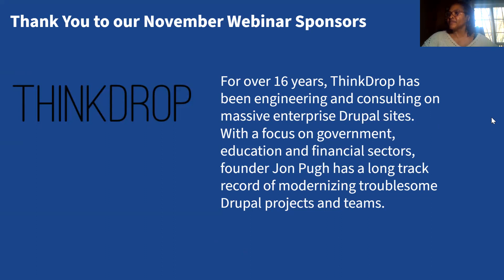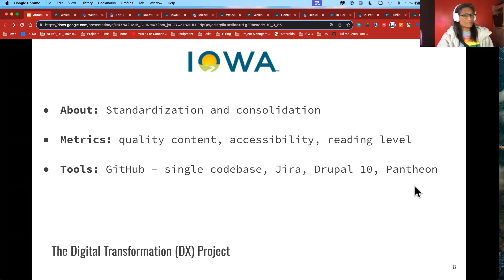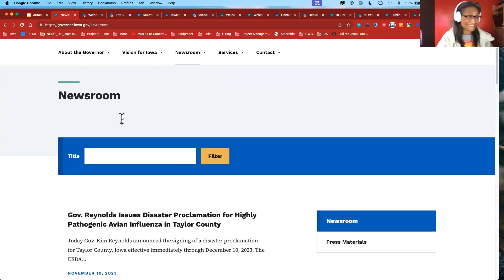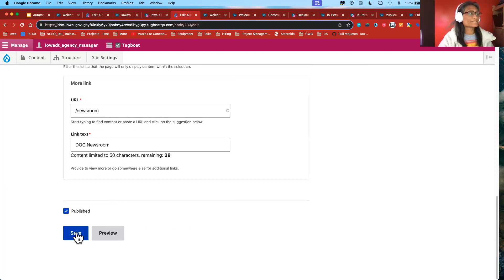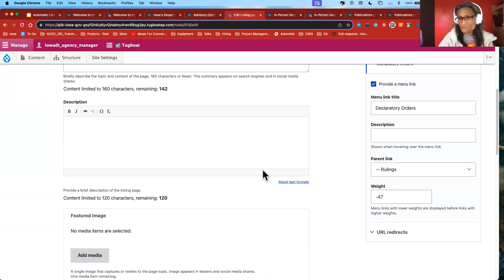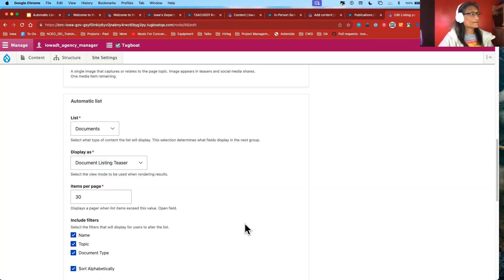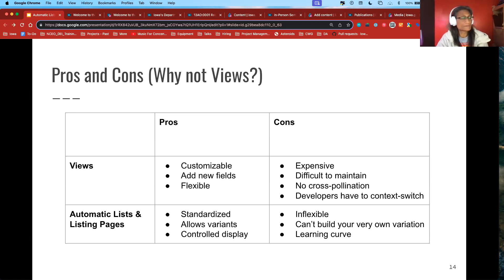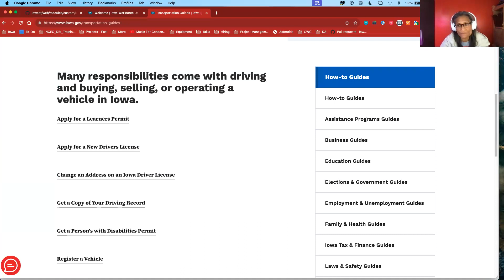Using Automatic Lists to Build Lists for the State of Iowa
With 130+ authors creating content for twenty agencies currently on the platform, the State of Iowa is in the middle of an 18-month project to move remaining statewide agencies onto a centralized Drupal 10 platform. For the unified approach, as well as for security, ease of use, and a variety of needs and expectations, we have built Automatic Lists and Listing Pages for authors who need to build Lists of content, such as lists of events, news, or documents. We'll review how we solved this problem and demonstrate the back end and front end.

Speakers:  Nikki Flores (Technical Project Manager @lullabot and Christian Espinola (Software Engineer @lullabot)